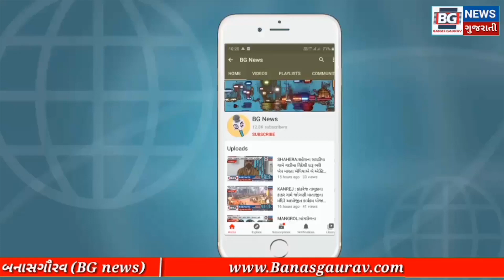DAHOD : દાહોદ ઝાયડસ હોસ્પિટલમાં સંત નિરંકારી ચેરિટેબલ ફાઉન્ડેશન દ્વારા રક્તદાન શિબિરનું આયોજન.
DAHOD : દાહોદ ઝાયડસ હોસ્પિટલમાં સંત નિરંકારી ચેરિટેબલ ફાઉન્ડેશન દ્વારા રક્તદાન શિબિરનું આયોજન કરવામાં આવ્યું.